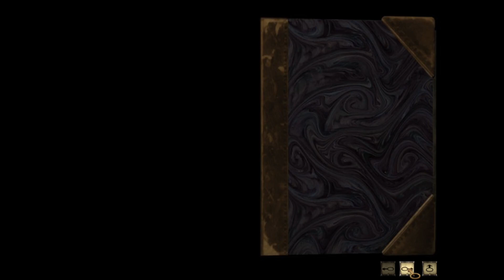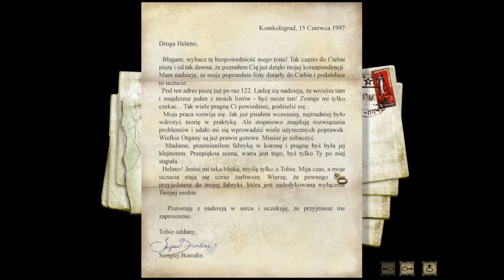Złodziej w Komkolzgradzie | Syberia PL {#8}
Ósmy odcinek z gry Syberia po polsku.

W grze Syberia wcielimy się w amerykańską prawniczkę, Kate Walker, która ma za zadanie sfinalizować sprzedaż fabryki Voralbergów. Okaże się to trudniejsze, niż przypuszcza protagonistka...

Syberia to wydana na platformę PC, AND itd. klasyczna gra przygodowa z interfejsem point-and-click. Za powstanie tytułu odpowiada doświadczone, francuskie studio Microids, zaś jego głównym projektantem był uznany belgijski rysownik i autor komiksów Benoît Sokal, mający już na swoim koncie cenioną przygodówkę Amerzone: Testament Odkrywcy. Produkcja ukazała się pierwotnie w roku 2002 na komputerach PC, zaś rok później na konsolach szóstej generacji. Kilka lat później tytuł trafił również na konsolkę przenośną Nintendo DS, zaś po ponad dziesięciu latach od premiery, w lekko odświeżonej wersji, ukazał się także na konsolach siódmej generacji oraz popularnych urządzeniach mobilnych.